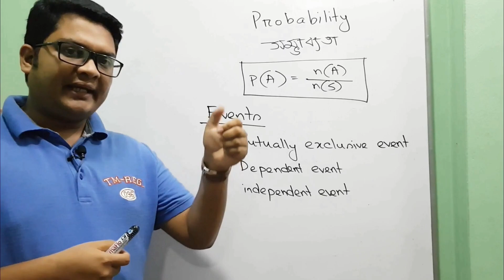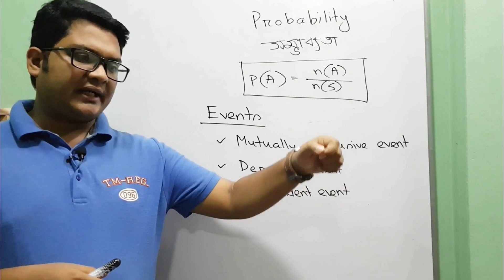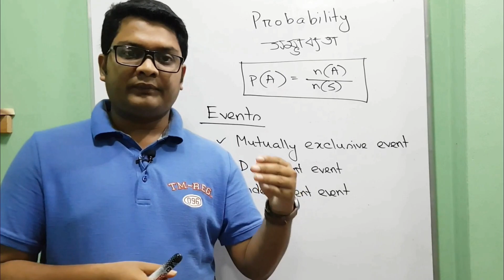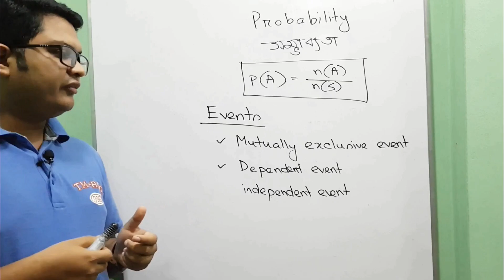6.সম্ভাব্যতা (প্রোবাবিলিটি) Probability Basic Concepts | সম্ভাব্যতার বিভিন্ন ঘটনা | Learn With Pavel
আমি একাডেমিক গণিত এবং গণিত অলিম্পিয়াড প্রস্তুতির জন্যে পড়াই।

সম্ভাব্যতার বেসিক কনসেপ্ট এবং প্রতিটি অংকের বিস্তারিত সমাধান এর বইঃ
"কম্বিনেটরিক্স বুঝতে হলে" লেখকঃ পাভেল মোহাম্মদ
বইটি ফেইসবুকের মাধম্যে পাওয়া যাবেঃ

গণিতের সবচেয়ে সুন্দর এবং মজার টপিকগুলোর মধ্যে একটি হচ্ছে সম্ভাব্যতা।
সম্ভাব্যতা টপিকটি খুবই গুরুত্বপূর্ণ এসএসসি এবং এইচএসসি উভয় শ্রেণীর ক্ষেত্রেই।
আমি চেষ্টা করেছি এই ভিডিওগুলোতে সম্ভাব্যতার বেসিক ধারণা গুলো একদম সহজভাবে উপস্থাপন করতে যাতে করে যাদের একদম বিন্দুমাত্র ধারণা নেই সম্ভাব্যতা নিয়ে তারাও যাতে নিমিষেই আয়ত্ত করতে পারে এই বিষয়টি।
আমি ধাপে ধাপে বেসিক থেকে এডভান্স লেভেলের আলোচনা করেছি। তবে পরবর্তী তে আমাদের আরেকটি বিষয়ের হেল্প লাগবে, সেটি হচ্ছে বিন্যাস সমাবেশ। তবে, চিন্তার কারণ নেই, বিন্যাস সমাবেশ নিয়েও আমার চ্যানেলে পুর্নাঙ্গ প্লেলিস্ট আছে। সেই ভিডিওগুলো দেখে নিলেই আর সমস্যা হবে না।
শুধুমাত্র এসএসসি এবং এইচএসসি না, বরং যারা বিসিএস এর প্রস্তুতি নিচ্ছে তাদের জন্যে উপকারি হবে এই ভিডিওগুলো।

I will upload videos on the following topics as well:
► Calculus: Differentiation
► Calculus: Integration
► Permutation & combination
► Probability
► Matrix Determinant
► Straight Line
► Circle
► Trigonometry
► Function
► Basic Algebra
► Basic Geometry
► Logical Riddles
► Interview Riddles
► Fast Calculation Tricks
► GRE maths
► Admisssion test
► BCS Math